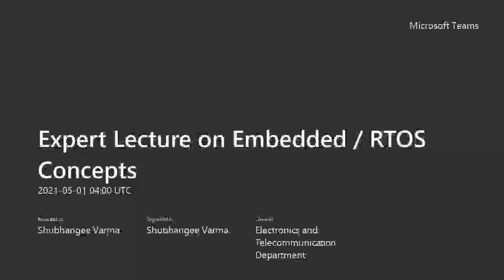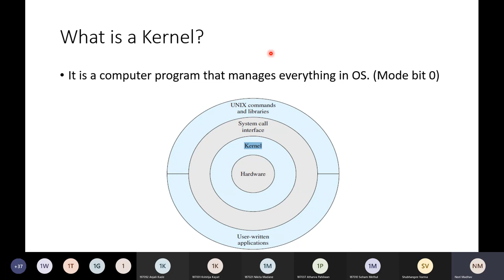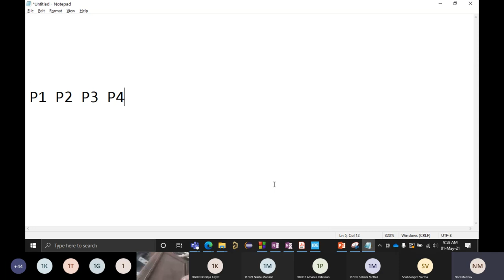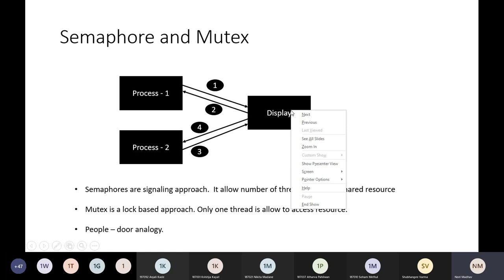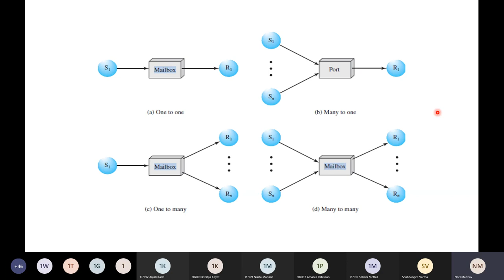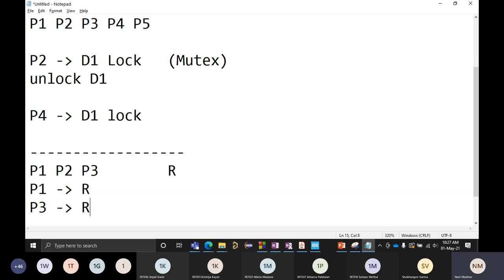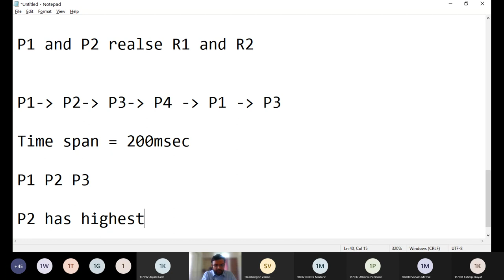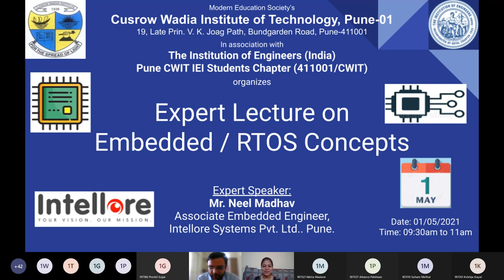Expert Lecture on "Embedded / RTOS Concepts" conducted on 1/5/21 by Pune CWIT IEI Students Chapter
Expert Lecture on "Embedded / RTOS Concepts" conducted on 01/05/2021 by the Electronics and Telecommunication Engineering Department of Cusrow Wadia Institute of Technology Pune-01 under Pune CWIT IEI Students Chapter (411001/CWIT).